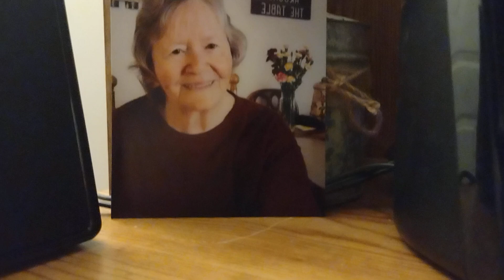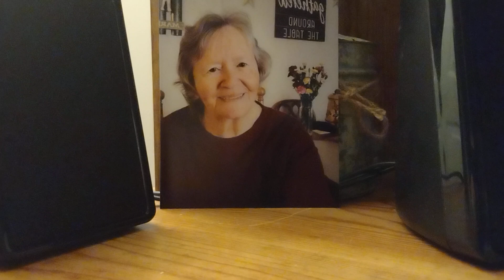IN THE TIME THAT YOU GAVE ME cover Joey and Rory